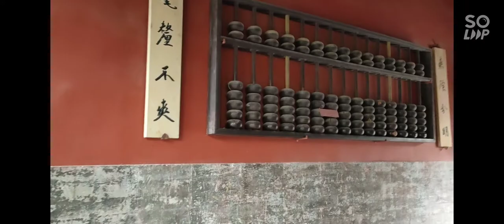Beijing Dongyue Temple 北京东岳庙